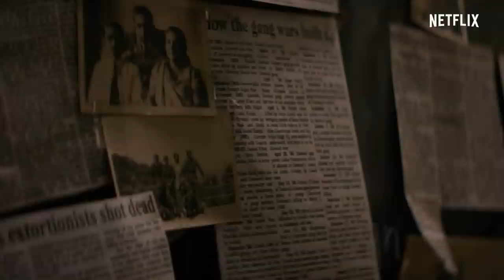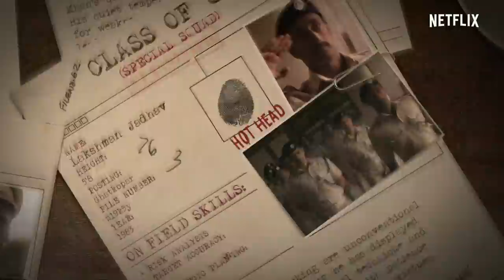Meet The Backbenchers | Class of '83 | Bobby Deol | Streaming Now on Netflix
Find us a better team, we'll wait!

ClassOf83 streaming only on Netflix!

Introducing Hitesh Bhojraj, Bhupendra Jadawat, Sameer Paranjape, Ninad Mahajani and Prithvik Pratap as five maverick young cadets, with Bobby Deol as Dean Vijay Singh, leading the pack!

Directed by Atul Sabharwal and produced by Gauri Khan & Gaurav Verma.